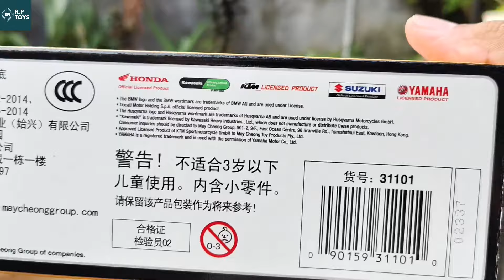Unboxing of Scale 1:12 Model Kawasaki Z900 RS | Maisto Scale 1/12 Model | Diecast Bike Collection